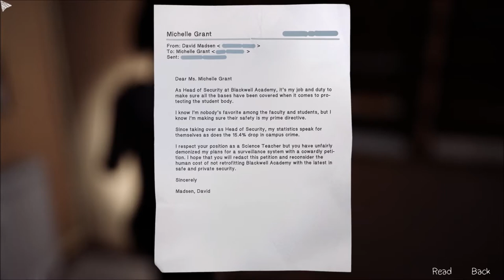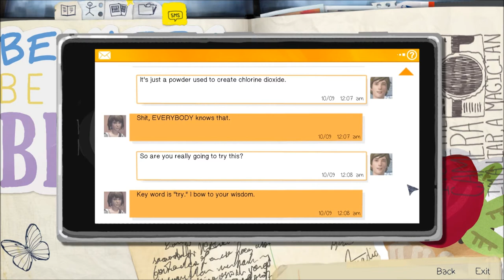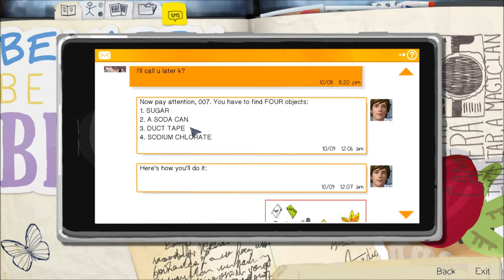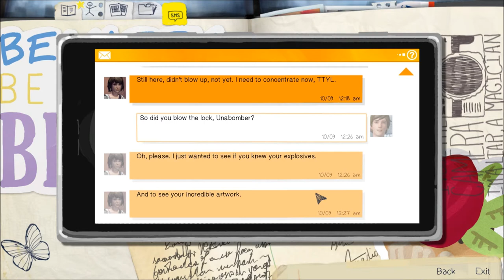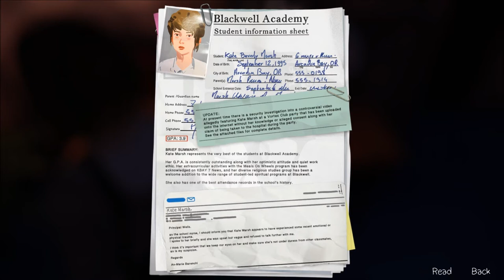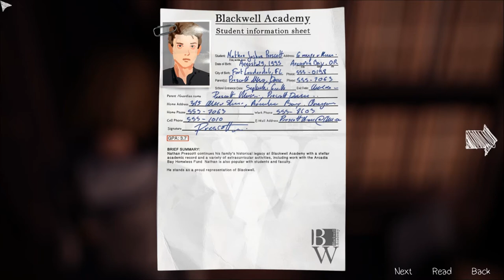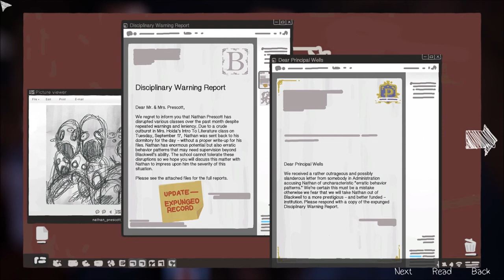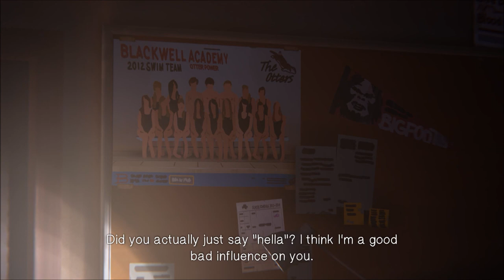Let's Play Life is Strange (Blind), Part 19: What is The Dark Room?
(Episode 3, Chaos Theory: Part 3 of 8) We literally blast our way into Principal Wells' office after hours, and find some disturbing information.